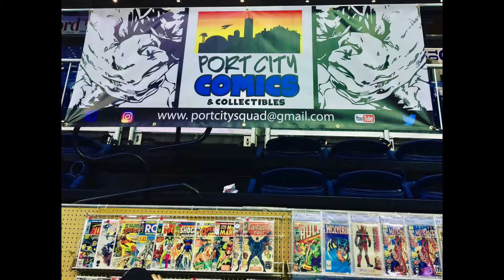Hiker Homily #31, Trekking Poles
To trekking pole or not to trekking pole?

Intro Music from: "Imagine" by Jim Yosef